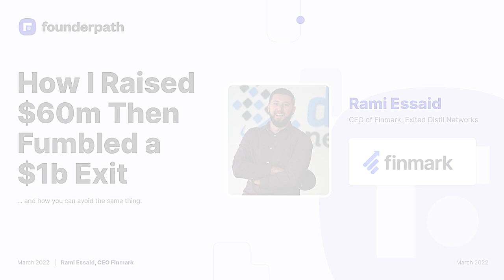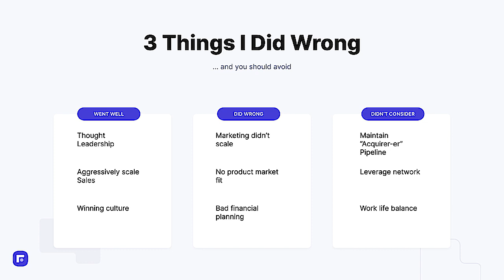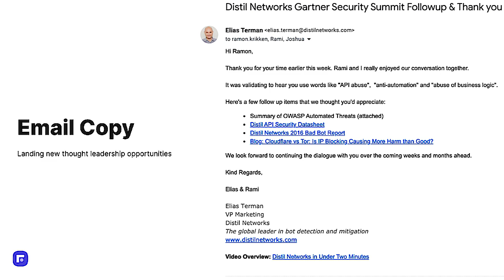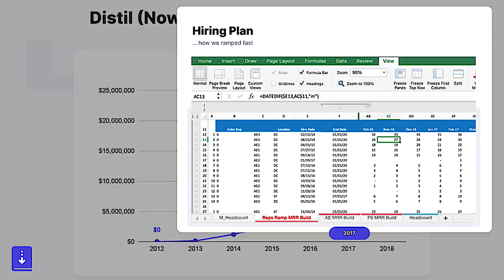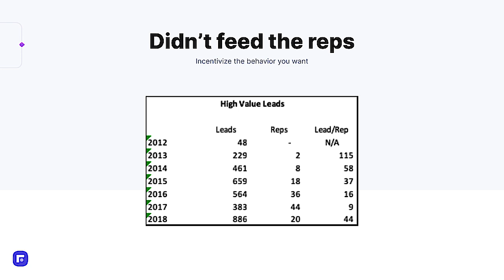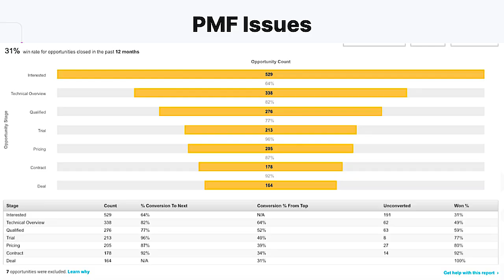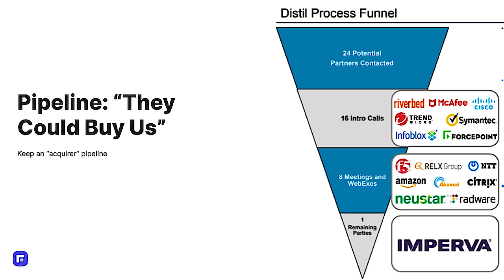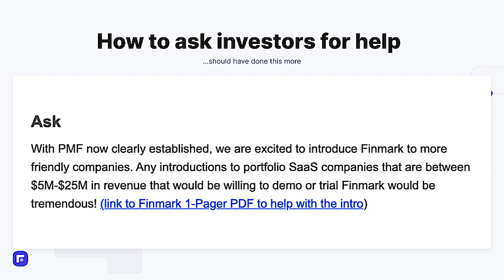How CEO Rami Essaid Raised $60m then Fumbled a $1b Exit, And Used Those Lessons To Build Finmark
How I Raised $60m Then Fumbled A $1b Exit
Finmark CEO Rami Essaid

If you guys are short on time, use these links to quickly browse Rami's highlights:

1:11 Distil (Now Imperva.com) Strategy and Revenue Growth #1
1:32 Forrester: Market Leader
1:46 Distil (Now Imperva.com) Strategy and Revenue Growth #2
2:41 Why we didn’t sell for $1B
4:48 3 Things I Did Wrong
5:06 What Went Well
7:25 Email Copy
9:03 Established Thought Leadership on a Budget
11:02 Hiring Plan
11:24 Aggressive Sales Growth
12:45 Winning Culture
14:34 What Went Wrong
14:38 Didn’t feed the reps
16:12 Building Finmark to Fix This!
16:31 PMF Issues #1
17:34 PMF Issues #2
18:34 Poor Financial Planning (2017)
20:52 Things We Didn’t Even Think Of
20:59 Pipeline: “They Could Buy Us”
23:11 Didn’t leverage our network
24:19 How to ask investors for help
24:56 Did Not Create a Work-Life Balance